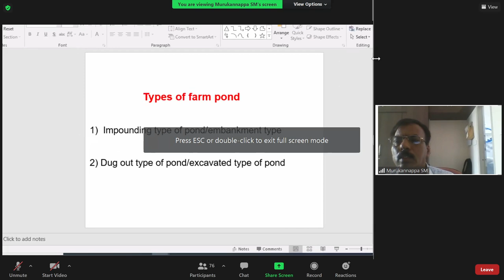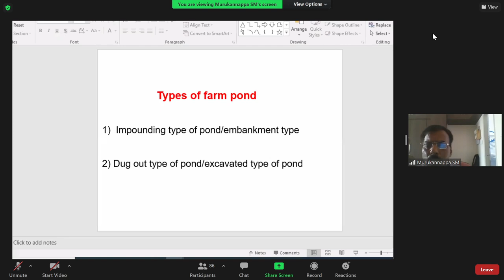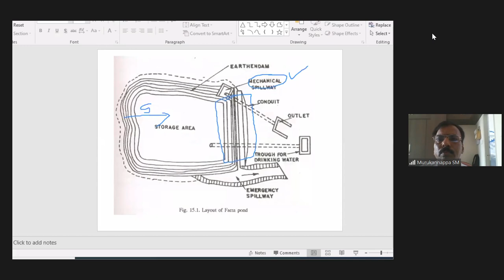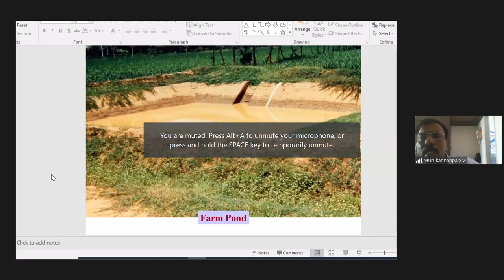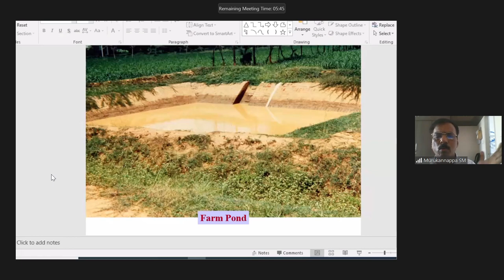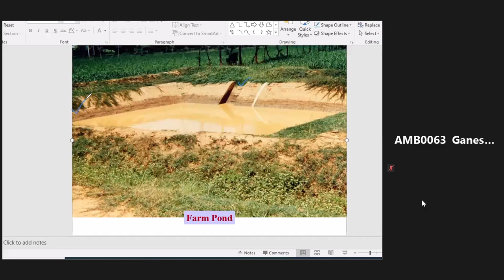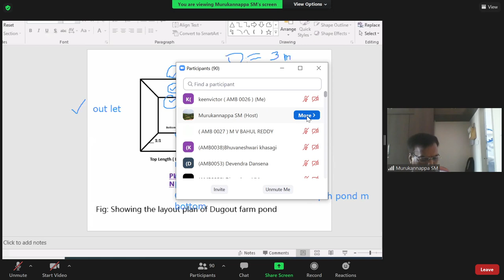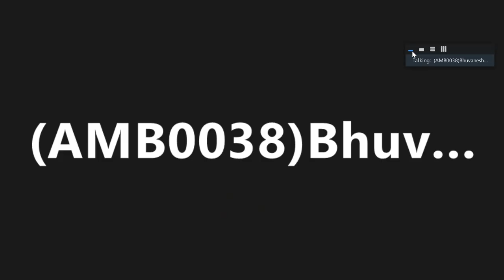AEG 111 Ponds 05/05/21 { Murkannapa Sir }